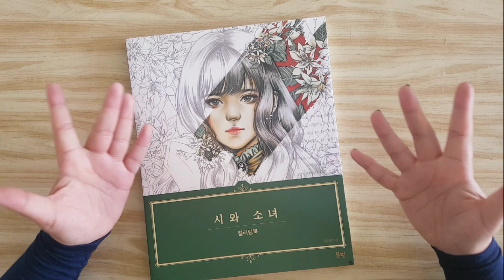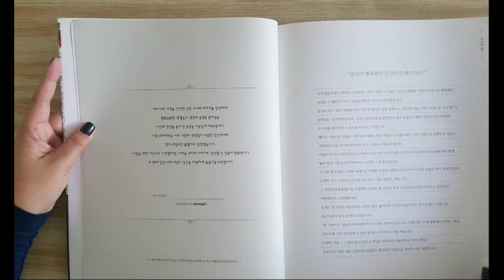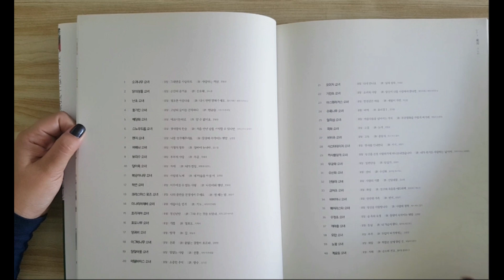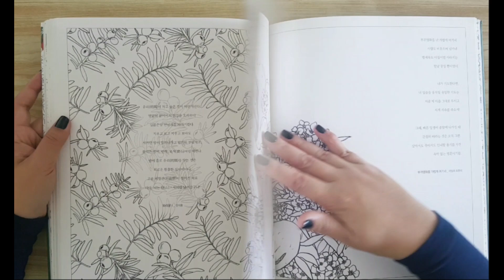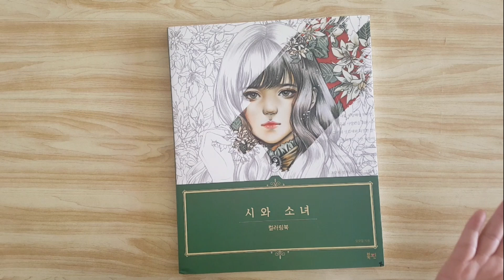REVIEW Livro para Colorir Girls with Poem by m.o.m.o.g.i.r.l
Usando este link eu recebo uma pequena porcentagem das vendas sem nenhum custo extra para você e posso investir em mais conteúdo para o canal. Muito obrigado pelo seu apoio.